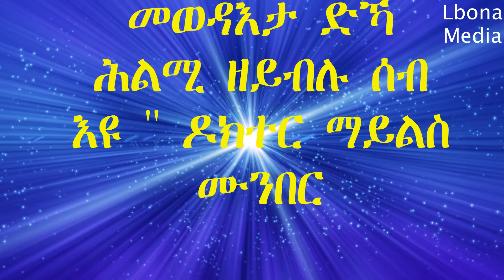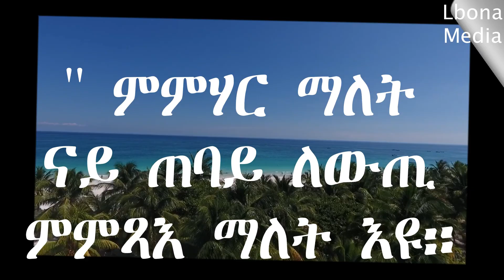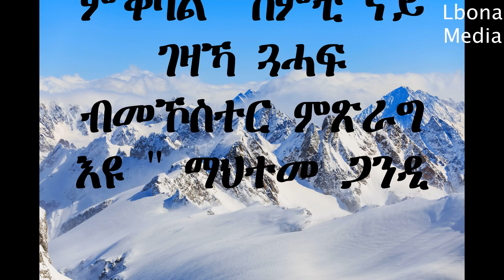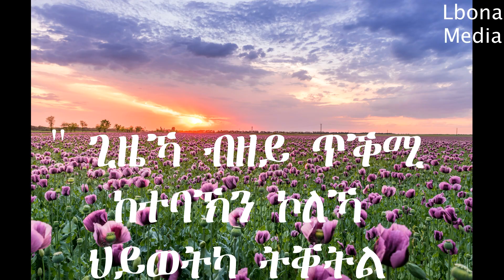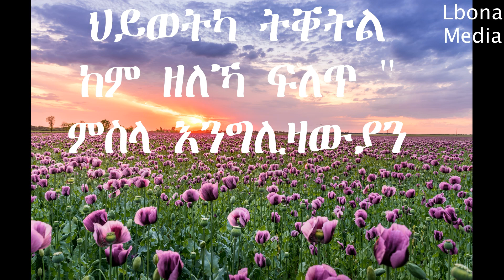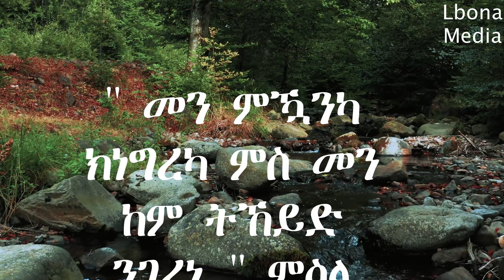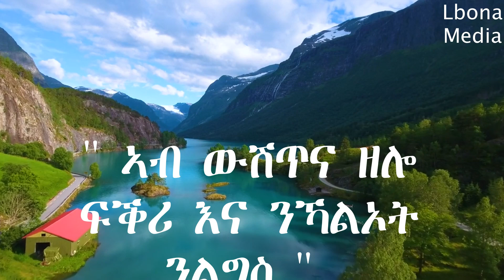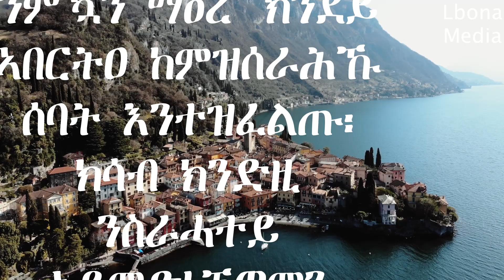Tigrigna Motivational quotes #38 - ኣናቛቓሕትን ኣባራታዕትን ጥቕስታት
ሰላም ክቡራት ተኻተተልቲ እንቋዕ ብስለም ናብ ልቦና መድያ መጻኹም። ምሳኹም ዘለኹ ተስፉ ክንፈ ወዲ ክንፈ እየ። ናይ ሎሚ ኣርእስትና  Motivational quotes for Tigrigna speakers (ኣናቛቓሕትን ኣባራታዕትን ጥቕስታት)  ዝብል እዩ።

ብቐዳምነት ግና ነቶም ሳብስክራይብ ዘይገበርኩም ሳብስክራይብ ብምግባር ቀጻልነት ናይዛ ቻነል ክራጋገጽ ኣበርክቶኹም ከተዕዝዙ ብትሕትና ይሓተኩም። ነቶም ሳብስክራይብ ብምግባር ሃናጺ ርእቶን ምብርታዕን ትገብርሎይ ዘሎኹም ተኻታተልቲ ኻኣ ካብ ልቢ የመስግነኩም ክብረት ይሃበለይ።
Motivational quotes for Tigrigna speakers (ኣናቛቓሕትን ኣባራታዕትን ጥቕስታት)   ብስፍሕ ዝበለ ኣገባብ ክንርኢ እና። እዘን ኣባራታዕትን ኣናቛቓሕትን ጥቕስታት ኣብ ህይወትና ገለ ኣበርክቶ ክገብራ ተስፋ ይገብር።